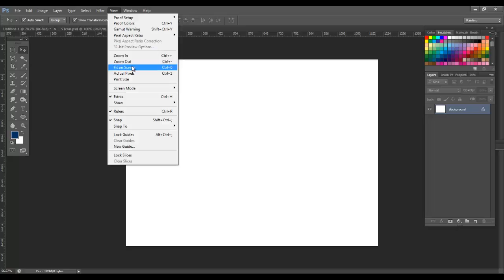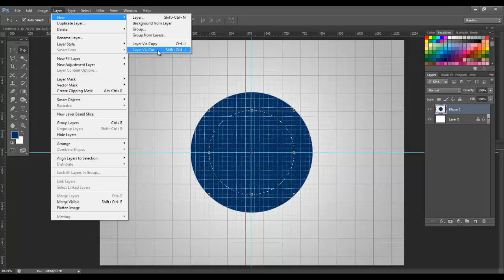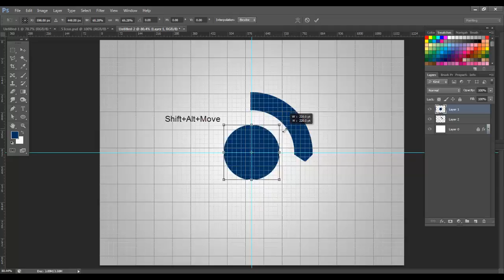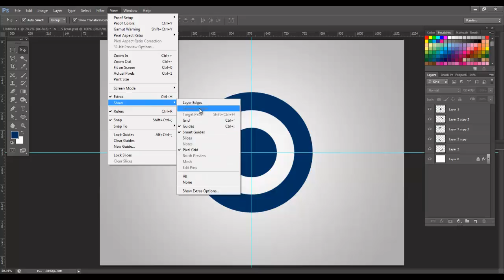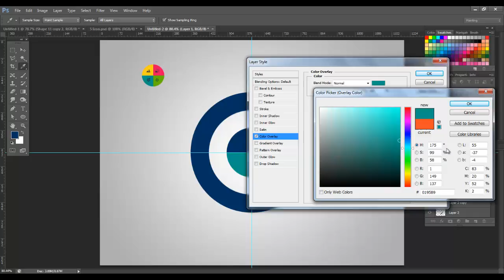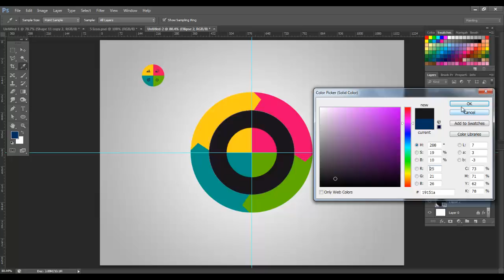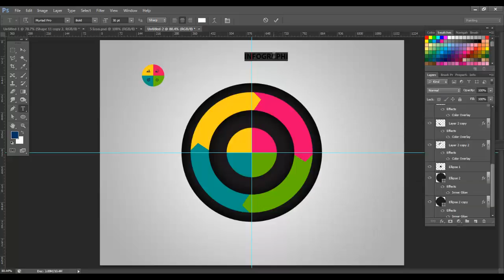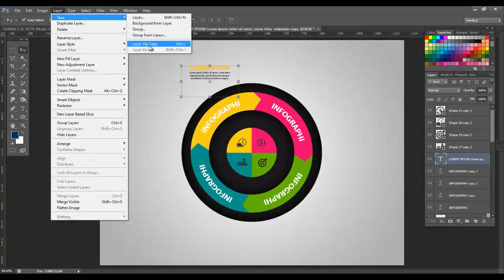Infographics Template Design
We learn today how to create a Infographics Template Design in photoshop.